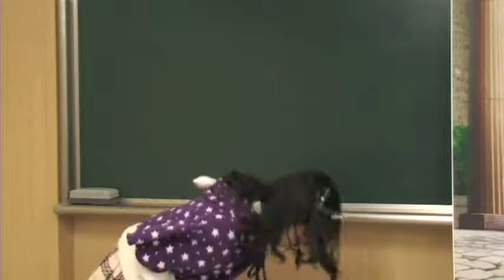The Frog Princess feating Wendy, Tiger, Ben, and the Crew - ESL Korea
A brilliant performance of "The Frog Princess" by my LG11 class. Wendy, Tiger, Ben, Tom, Karen, Yoona, Susie, David, Henry, Jimmy and Adam. Great stuff. Notice when Jimmy (king) refuses to touch his daughter Wendy (princess) while he's comforting her.